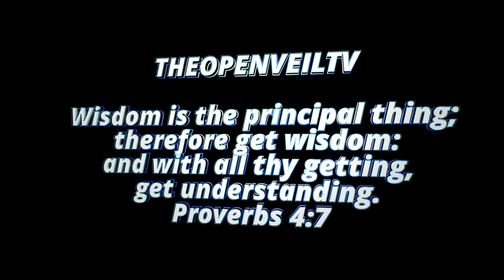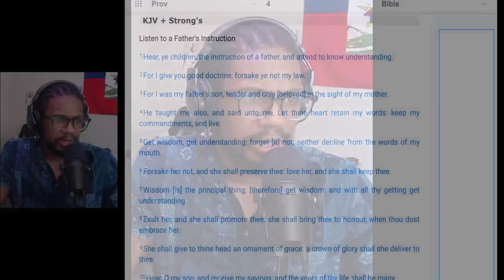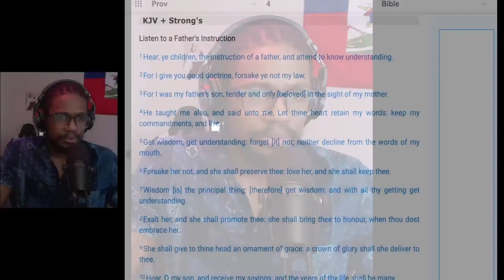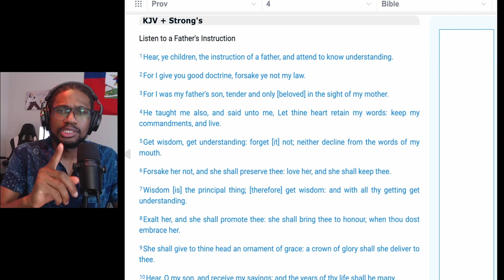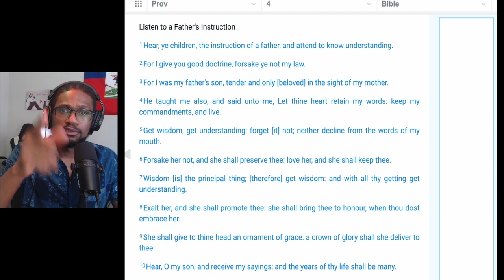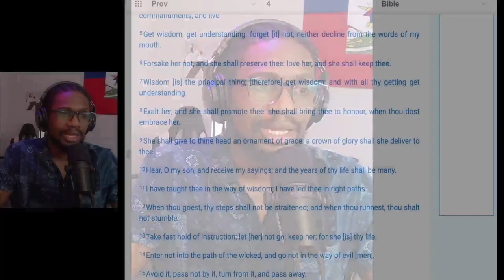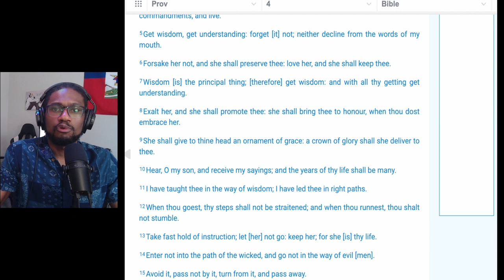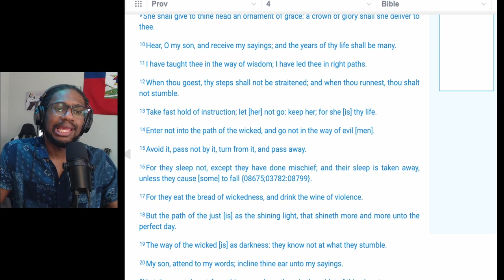LISTEN TO FATHER'S INSTRUCTION | THE BOOK OF PROVERBS: CHP 4- part 1 - 7/22/2023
Get wisdom, get understanding: forget it not
Forsake her not, and she shall preserve thee:
Love her, and she shall keep thee
Wisdom is the principal thing; therefore get wisdom:
and with all thy getting get understanding.
Proverbs 4: 5a, 6, 7